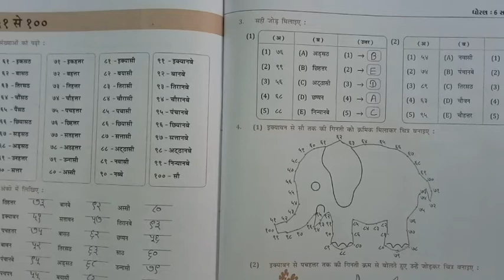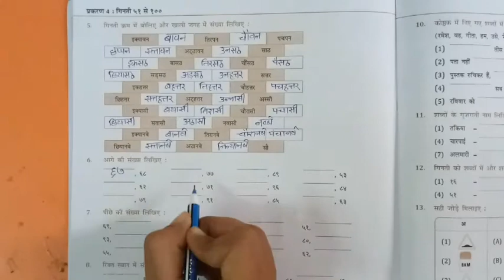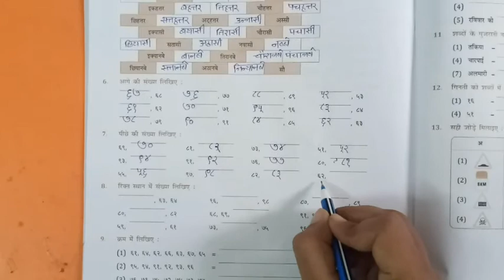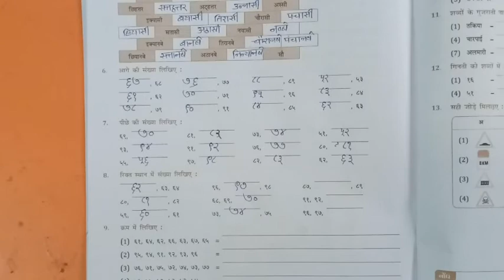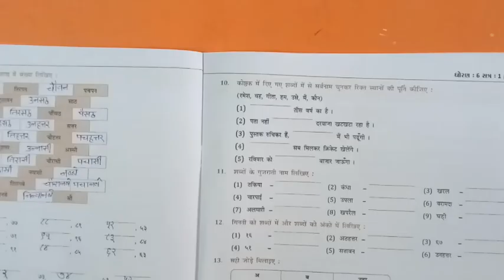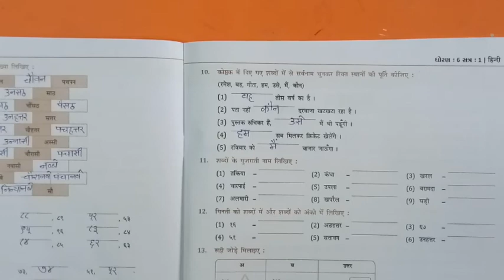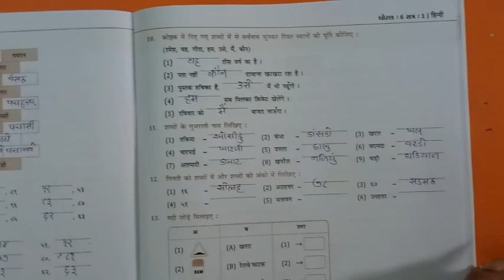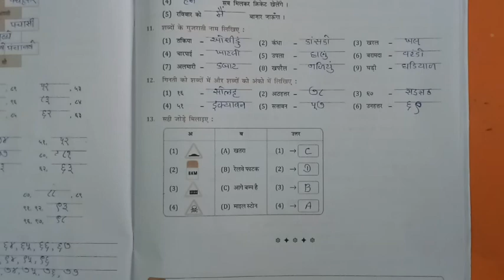ધોરણ-6 હિન્દી આઈડિયલ પાઠ-4 ભાગ-2